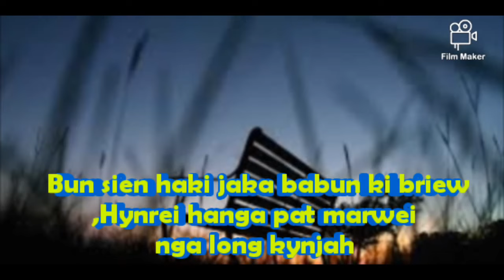Kasah tanghanga hi.Status video WhatsApp Messenger khasi